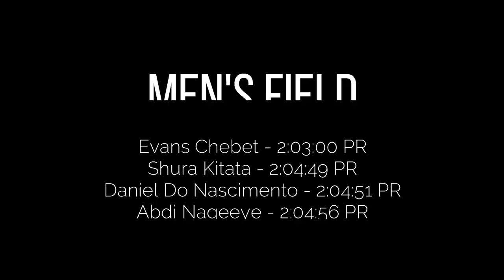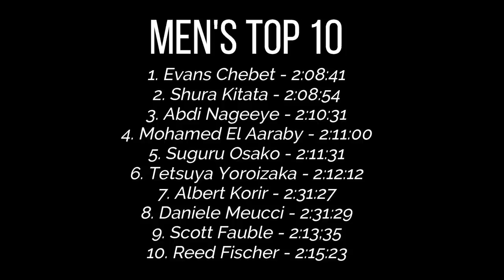The 2022 New York City Marathon Was Crazy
The 2022 New York City Marathon.  Another day of marathon history.